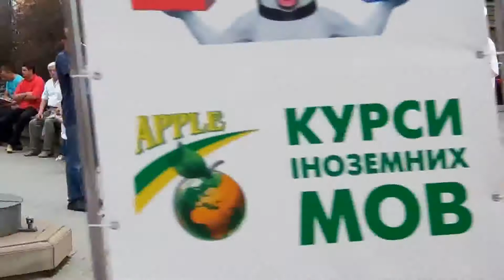Elvis Presley Always On My Mind Kalush Brass